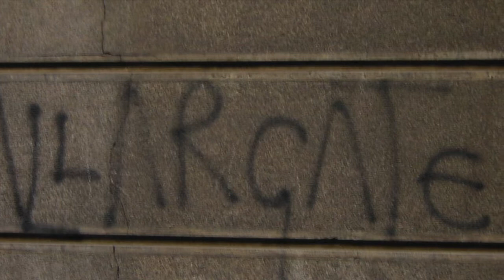Romantico en La bemol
Este tema forma parte del album "Duca Bells"   grabado y producido en Buenos Aires durante mis viajes a Argentina  con la incomparable colaboración de dos  grandes amigos, Juan Dobon (Guitar) y Jose Rios ( Bass y Mix)